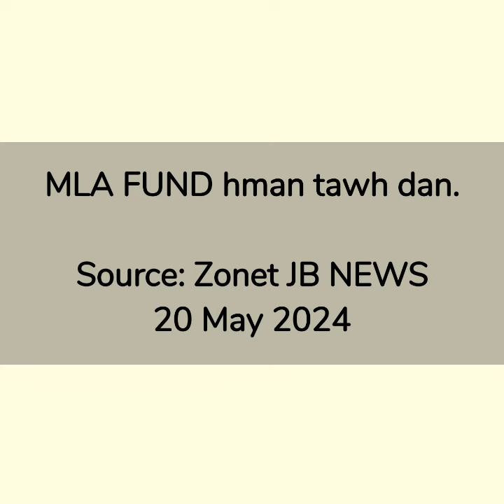THORANG CONSTITUENCY MLA FUND hman dan hi !!